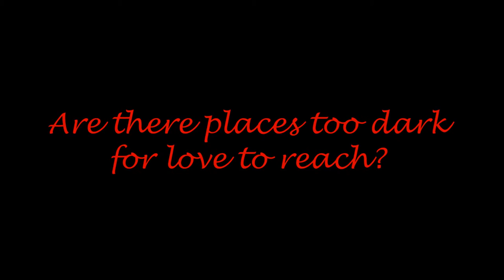Ninety-Nine Book Trailer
Are there places too dark for love to reach?

On the run after another betrayal, Tamara Jensen believes she’s too broken for love… then come the signs.

A breakdown strands her in Vancouver, Washington on the corner of 99th and Highway 99. Across the street is the Highway 99 Diner where she lands a job as a waitress—however starting over is hard with all the broken trust.

Joe Phillips, the diner’s short-order cook, is rugged, handsome, sweet, and is determined to push past her walls—but he has secrets of his own. Tamara finds comfort in his friendship as she struggles with a past that haunts her, and a darkness she cannot shake. She could give her heart to Joe, if not for the fears that plague her.

Their friendship deepens and Tamara begins to hope again until she’s forced to make a choice no woman should ever have to face. Then the signs reappear and lead her down her darkest path yet.